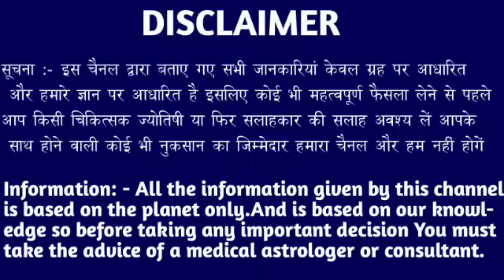धनु राशि वालों 29 सितंबर 2024 आपके दिल में राज करता है यह 2 लोग बड़ी खुशखबरी। Dhanu Rashi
धनु राशि वालों 24 सितंबर 2024 आपके दिल में राज करता है यह 2 लोग बड़ी खुशखबरी। Dhanu Rashi#dhanurashifal